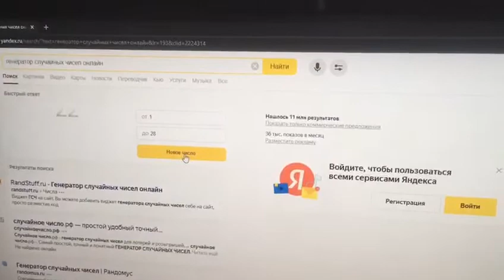Итоги розыгрыша тигра